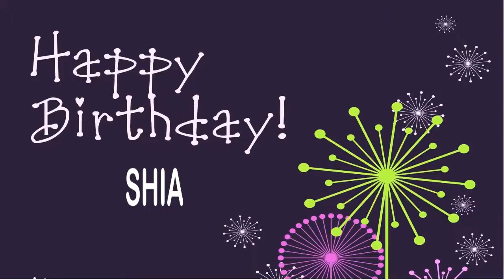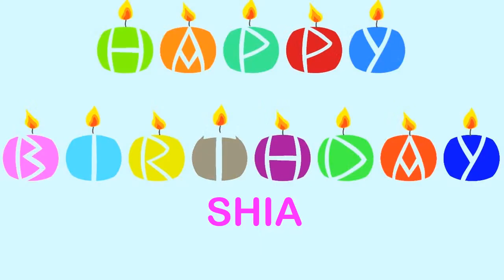Shia Wishes & Mensajes - Happy Birthday